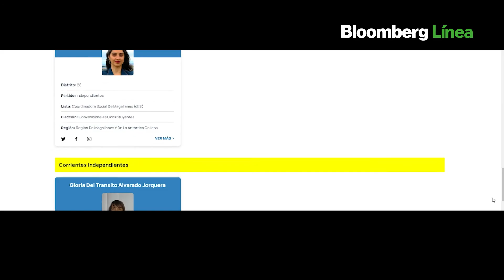Lo que debes saber sobre la Convención Constituyente de Chile en dos minutos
Chl | Hoy, Chile hace historia al instaurar oficialmente la Convención que dará a luz a una nueva Constitución.
Te contamos lo que debes saber al respecto en sólo dos minutos: